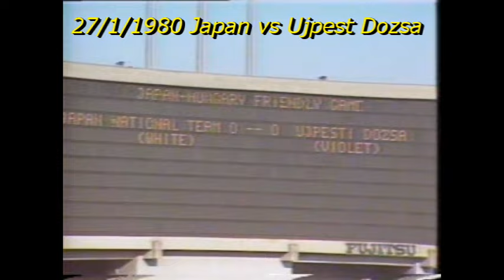【ｻｯｶｰ氷河期】1980 日本 vs ﾄﾞｰｼﾞｬ 【6連戦の初戦】再Up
27/1/1980 Friendly, Japan vs Ujpest Dozsa, National Stadium

80年代に入って最初の国際試合(相手はｸﾗﾌﾞﾁｰﾑだけど…)
3月のﾓｽｸﾜ・ｵﾘﾝﾋﾟｯｸ予選前の強化試合はﾊﾝｶﾞﾘｰの名門ﾄﾞｰｼﾞｬとの6連戦
主力の多くが78年のﾜｰﾙﾄﾞｶｯﾌﾟに出場していた強豪相手に初戦はｽｺｱﾚｽﾄﾞﾛｰ

●日本 (下村幸男)
瀬田龍彦 [日立]
落合弘 [三菱]
清雲栄純 [古河]
今井敬三 [ﾌｼﾞﾀ]
岸奥裕二 [新日鉄]
小見幸隆 [読売]
前田秀樹 [古河]
高原郁夫 [三菱]
木村和司 [明治大]
碓井博行 [日立]
吉田弘 [古河](横山正文 [新日鉄])